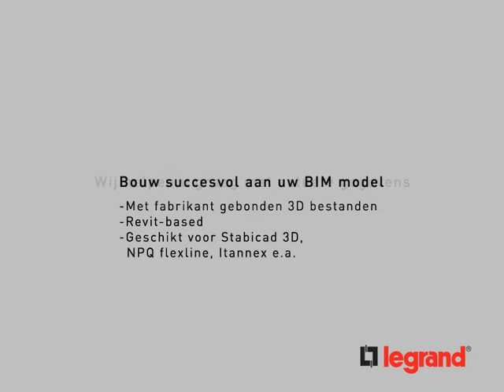Revit bestanden van Legrand producten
Vanaf heden kunt u op legrandservices.nl diverse Revit bestanden van Legrand producten vinden om te gebruiken tijdens het BIM proces. In deze animatie krijgt u hierover meer informatie.